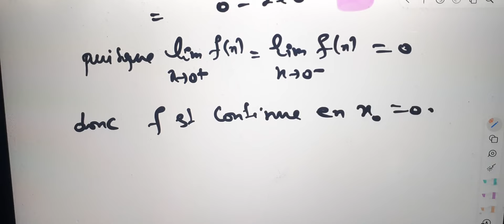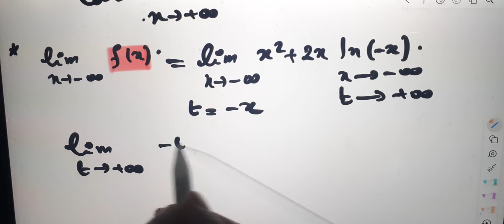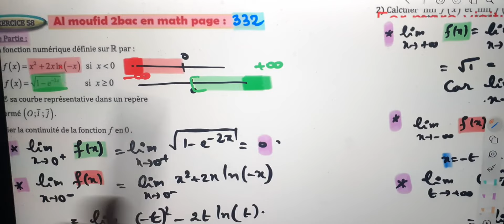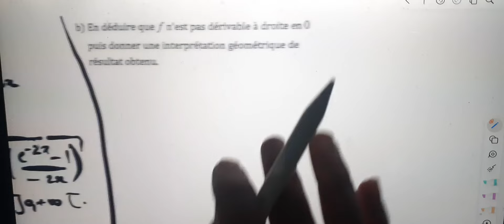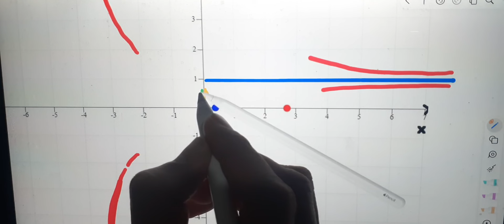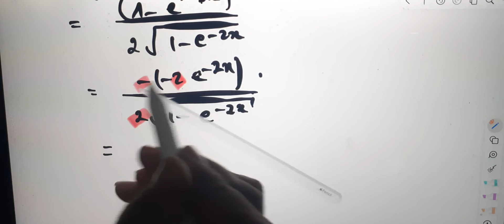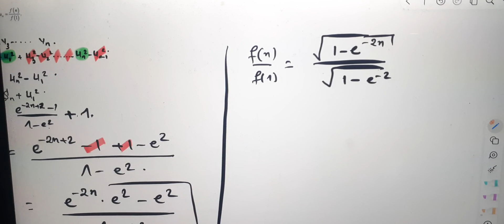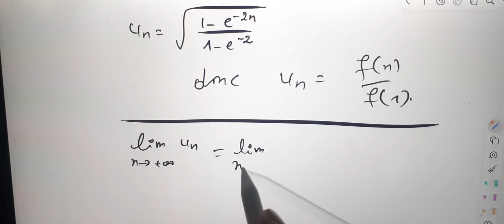Al moufid en mathematique 2bac page 332 exercice 58 Fonctions exponentielles